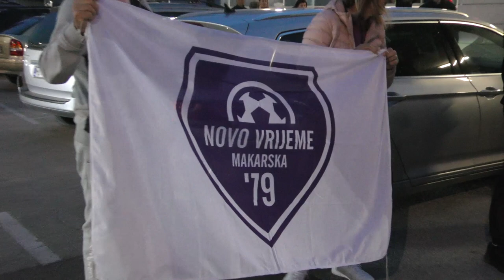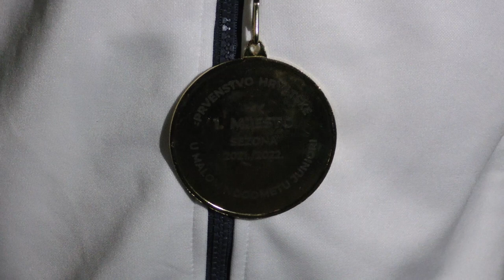JUNIORI NOVOG VREMENA PRVACI HRVATSKE!!!!!!